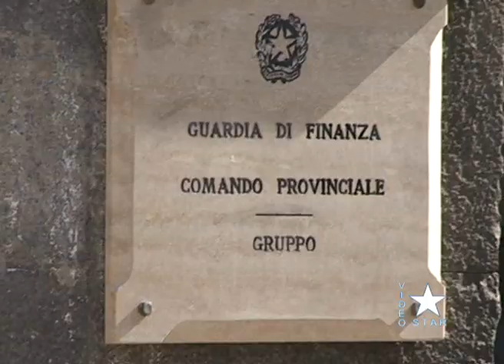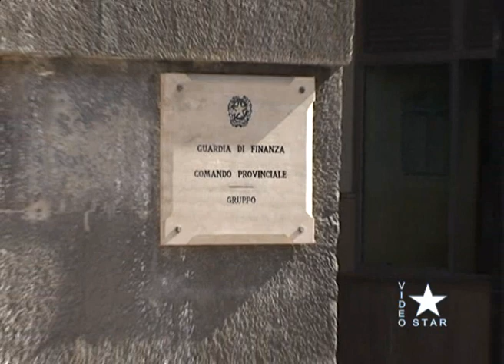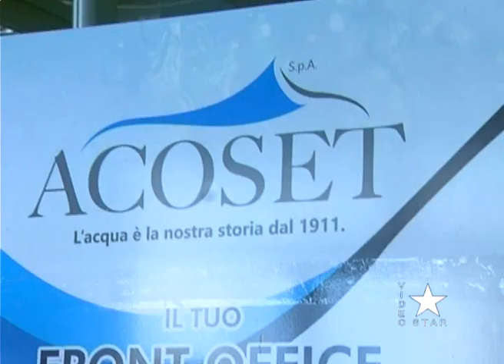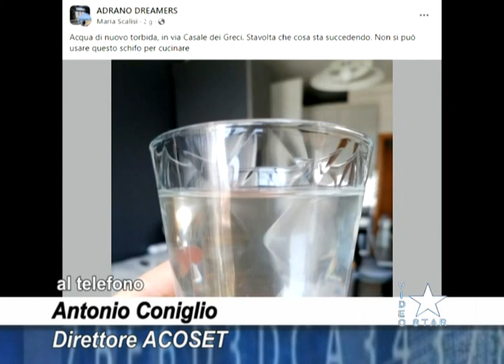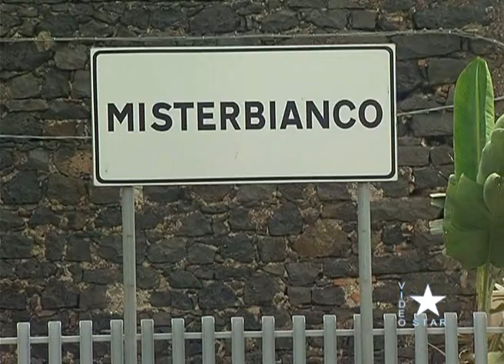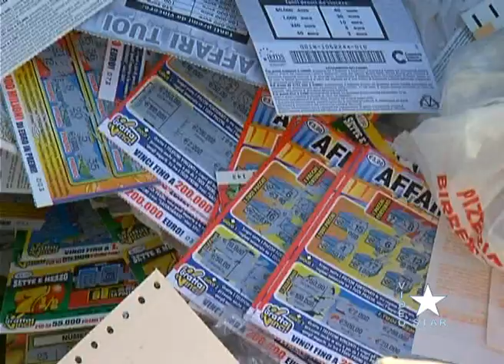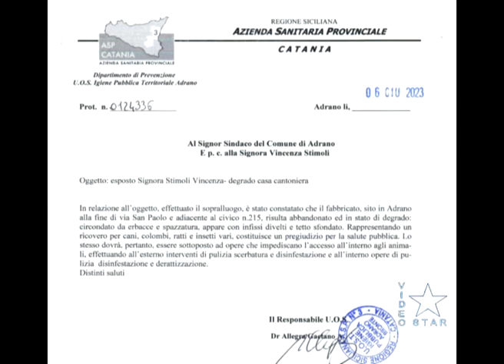Star News martedì 6.6.2023